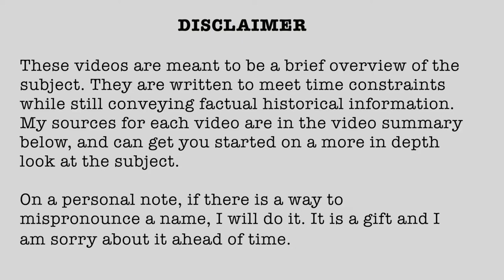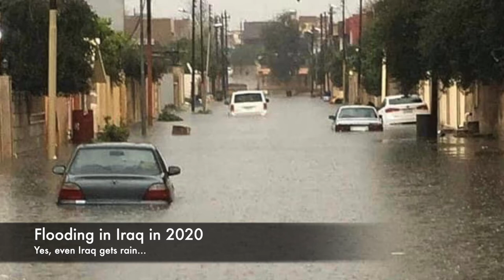1914-42 Battle of Basra 11 November 1914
Battle of Basra

1914 (Published 07/09/2021)

Research links:

Internet Sources:

Books